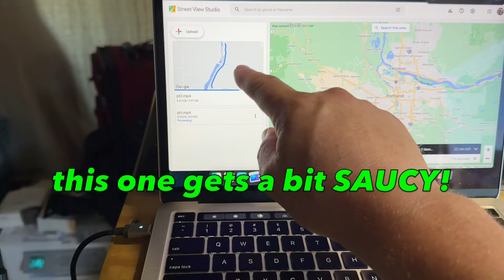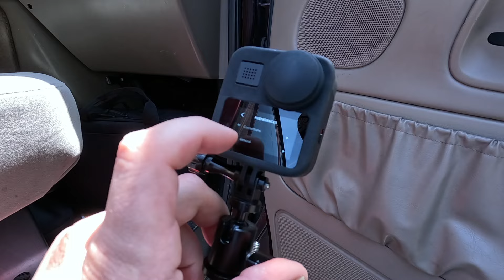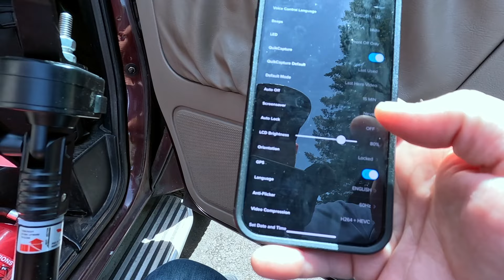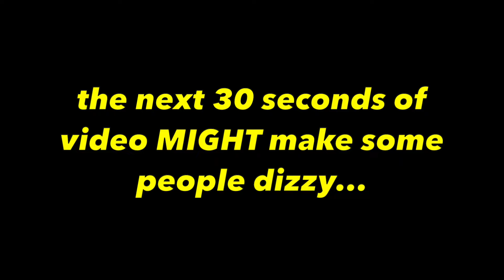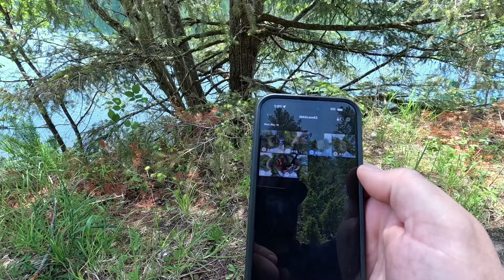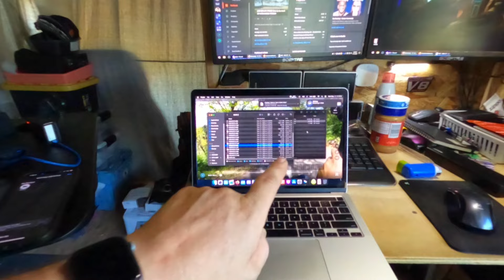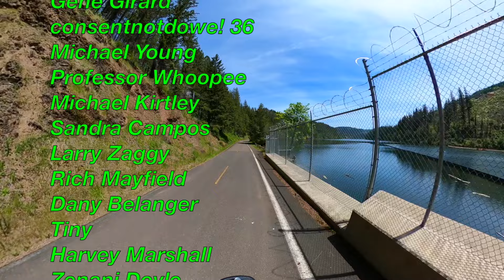MEGA VLOG 708: a RANT in the woods! (ADA code compliance)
today we head out into the woods to add a trail to the google streetview mapping system!
then things spiral outta control a bit, and have a rant about brand new buildings that have questionable ADA compliance :^) its a trend i've been noticing over the last few years.. city inspections DEFINITELY need some reform! apparently once a property has been 'inspected' NOTHING can be enforced after the fact..??!? anyways.. let's go for a ride and decompress a bit!

0:00 intro
1:35 google streetview!
11:57 RANT!!
38:33 editing...
40:16 final thoughts

The channel is synced to Rumble!

Mailing Address:
Totally Normal
1327 SE Tacoma St
SUITE 158